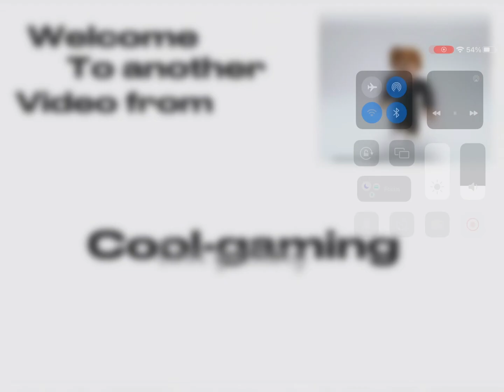Highest minecart ride better version(remastered)